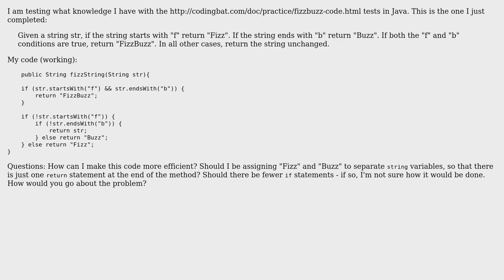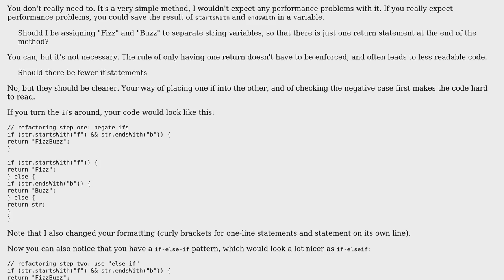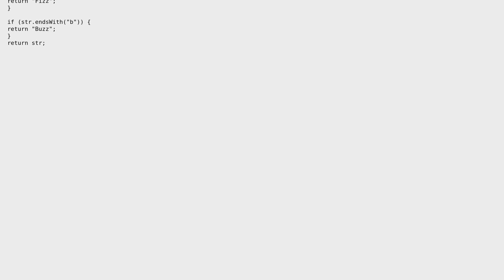Code Review: Java FizzString (3 Solutions!!)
Code Review: Java FizzString

With thanks & praise to God, and with thanks to the many people who have made this project possible! | Content (except music & images) licensed under CC BY-SA | Music | Images & others | With thanks to user tim user Jamal user h.j.k. user alanbuchanan user 200_success and the Stack Exchange Network Trademarks are property of their respective owners. You are responsible for your own actions.